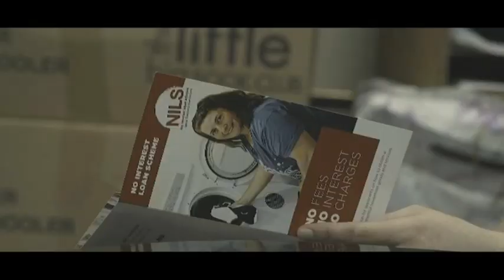Lighting of the Parliament House Christmas Giving Tree 2021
This video was recorded on 25 November 2021.

This YouTube channel is in no way affiliated with the Crown, Queen of Australia Her Majesty Elizabeth II, Governor-General of Australia His Excellency General the Honourable David Hurley AC DSC FTSC (Retd), the Australian Government, the Australian Parliament, the Australian Senate, Senator the Honourable Slade Brockman (or his deputies), the Australian House of Representatives, the Honourable Andrew Wallace MP (or his deputies), anyone working at Australian Parliament House or Jim.